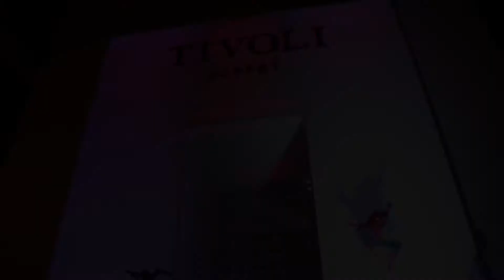Vitor 5 anos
Querendo fazer sua festa inesquecível?
Foto e Filmagem
PREÇOS ACESSÍVEIS...
Faça seu orçamento sem compromisso!